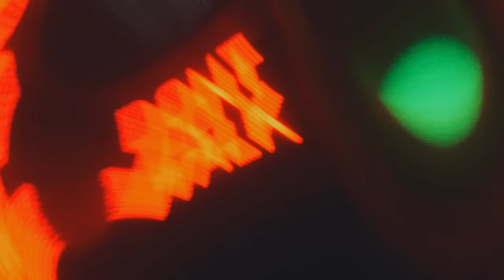Danger Mouse & Black Thought - Because feat. Joey Bada$$, Russ, and Dylan Cartlidge (Official Video)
Official video for Because feat. Joey Bada$$, Russ, and Dylan Cartlidge Listen to 'Because'

Directed by UNCANNY
DP Matt Jones